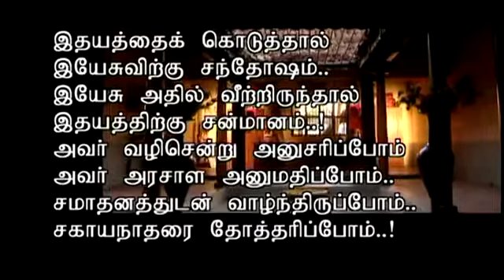என் மன ராஜ்ஜியத்தில்|| Tamil christian songs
Song: En mana rajiyathil
Produced by : P.Antony (Psalms Ark)